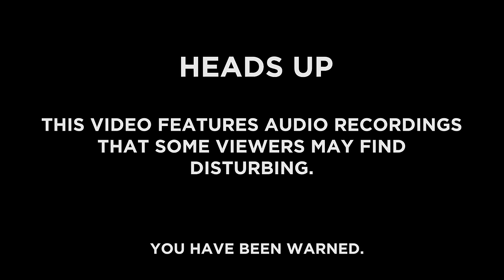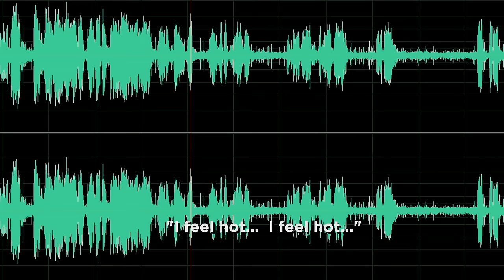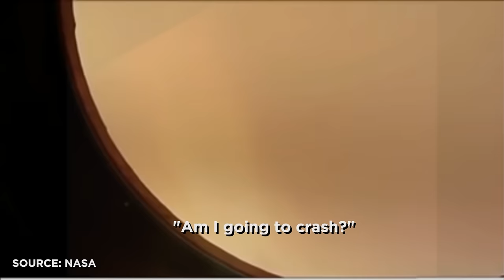The Mysterious "Lost Cosmonaut" Recording | Random Thursday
In 1961, two amateur Italian radio engineers recorded what many believe to be the voice of a female cosmonaut burning up on re-entry. If real, this would have been the first woman in space.

Check out the short film, Kosmonauta, from Mirjam Veske and Nils Eilif Bremdal

Achille and Giovanni Judica-Cordiglia, recorded signals of a female voice making a distress call on a Soviet space frequency.

Achille and Giovanni Judica-Cordiglia were two highly regarded radio engineers from Italy who, starting with the launch of Sputnik, made a name for themselves by tracking and recording radio signals from satellites in orbit.

Over time, they bought an old WWII bunker and transformed it into a listening station they named Torre Bert.

From here, the recorded everything from the heartbeat of Laika, the dog on Sputnik 2, to Yuri Gagarin.

But they also recorded some mysterious sounds from missions that were never made public by the highly secretive Soviet Union. One of these was of a woman crying out in distress in May of 1961.

If real, this would have been the first female in space, a full 2 years before the current first, Valentina Tereshkova.

To this day, Russian officials have never named or acknowledged the existence of a mission that this could have been from. Was this a doomed cosmonaut in her final moments? Or a clever hoax?